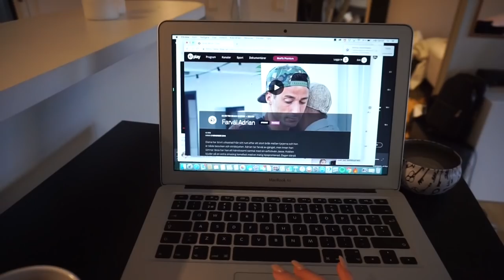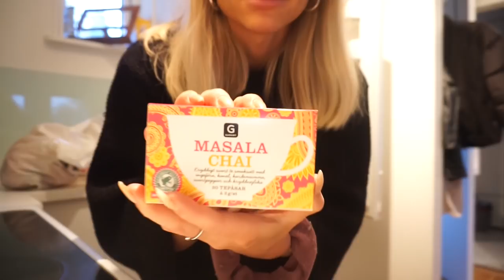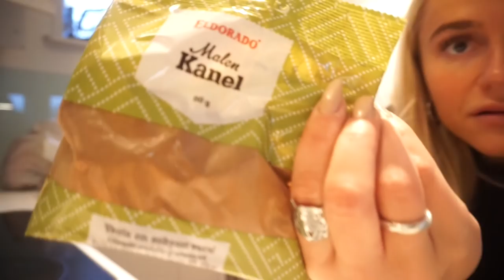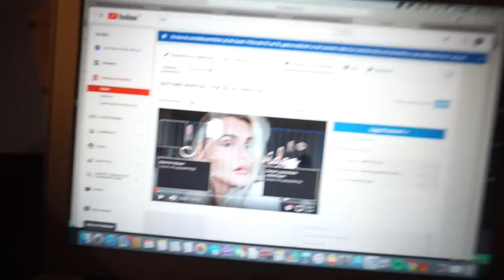VLOGG - Säljer bilen, handlar & målar tavla